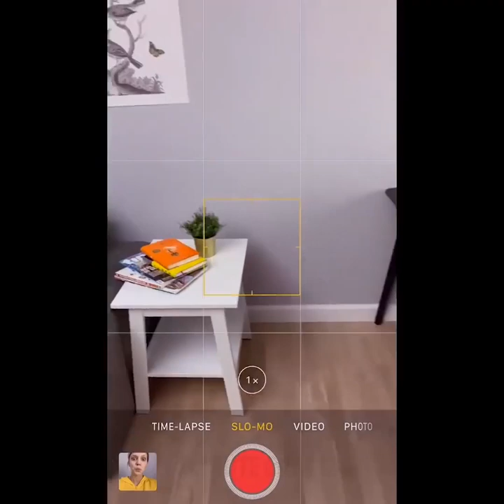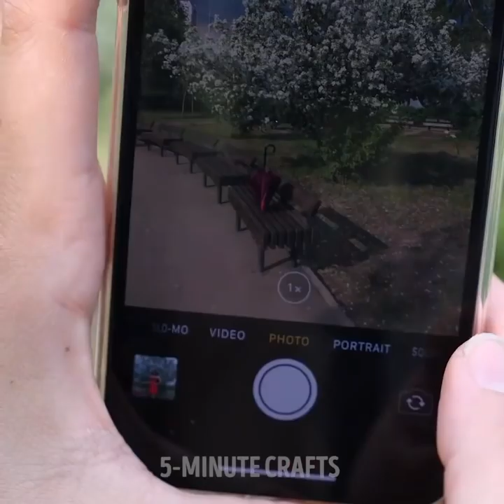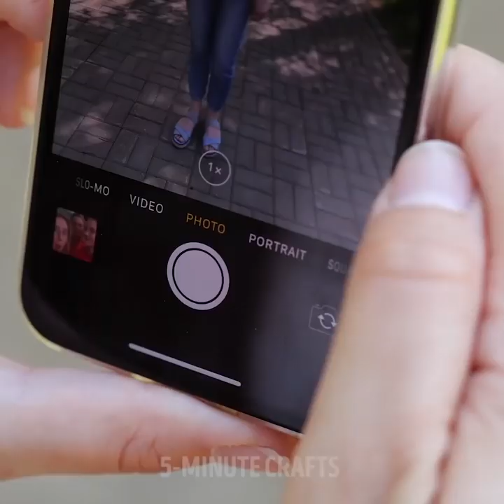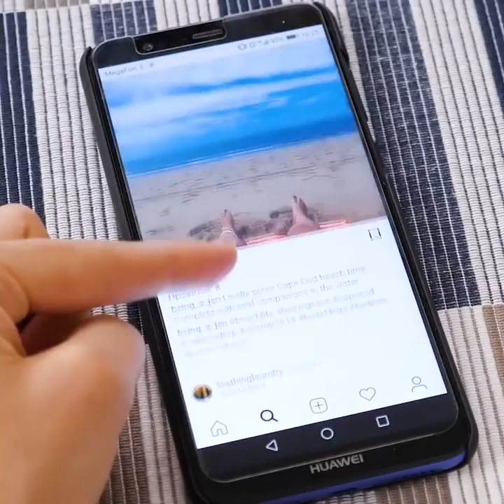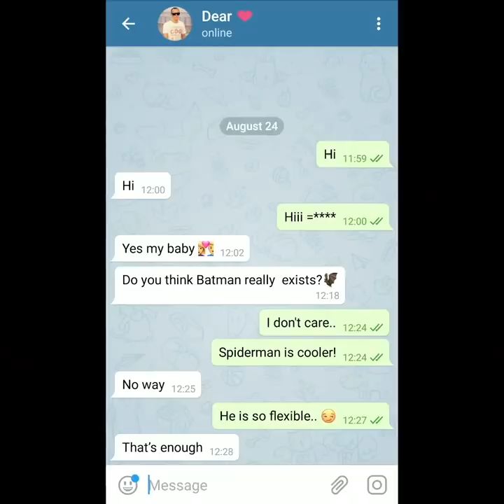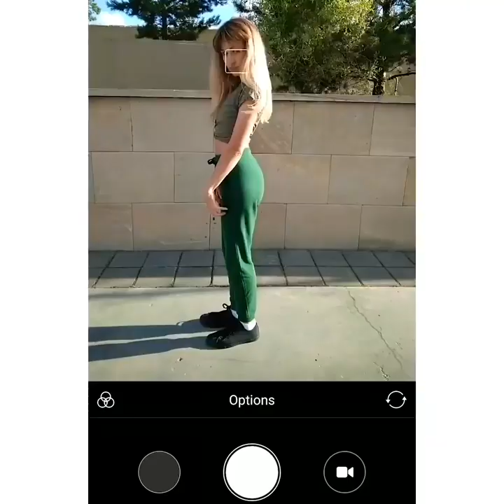31 VERRÜCKTE HACKS FÜR IHRE FOTOS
SO WERDEN DEINE FOTOS VIRAL
Wir können sagen, dass Fotografie eine ernste Kunst unserer Zeit ist. Es ist wirklich schwer, ein Bild zu machen, das besonders aussieht. Auf der anderen Seite kannst du mit deinem Smartphone professionelle Fotos machen. Du kannst alle Bearbeitungs-Apps auf deinem Handy finden. Dieses Mal verraten wir, wie du in Sekunden tolle Bilder machen kannst. Falls du bereits Blogger bist, helfen dir unsere Tipps, deine Social Media-Fotos zu verbessern.
Schau dir an, wie du deinen Hintern mit einer Pfanne auf Fotos vergrößern kannst! Ja, es klingt verrückt, aber wir enthüllen dieses Geheimnis in einem Video! Du kannst ein cooles Zeitlupenvideo mit einem Kosmetikpinsel und Glitzer machen. Ein cooler Trick für Beauty-Blogger. Mädels, eure Follower werden diese Idee lieben! Mach einen Wasserfall aus Rosen. Es ist eine sehr coole Idee, ein romantisches Foto zu machen. Finde diese tolle Idee in unserem Video!
Du kannst deine langweiligen Fotos verbessern, indem du Reflexionen hinzufügst. Mit diesem Trick werden die Aufnahmen von Anfängern auf ein völlig neues Niveau gebracht. Das Geheimnis ist sehr einfach, du brauchst ein zweites Handy. Halte das zweite Handy in einer horizontalen Ebene an die Unterkante des Telefons, mit dem du ein Foto erstellst. Eine weitere Idee, wie man eine coole Aufnahme bekommt, ist die Verwendung von Pfützen. Pfützen sind sehr nützlich und der Grund ist, dass sie Reflexionen haben. Du kannst erstaunliche Reflexionsfotos mit Pfützen aufnehmen oder etwas Wasser gießen.
Als Bonus findest du so coole Ideen: wie du mit m&m ein fantastisches Foto machst, Tricks, wie du dein Video viral machst, was bei schlechter Beleuchtung zu tun ist, wie du ein fantastisches Sonnenuntergangsfoto machst.
TIMESTAMPS:

00:53 Fototrick für Beauty-Blogger

01:23 Sternennacht

01:51 Perfektes Sonnenuntergangs-Foto

02:10 So erstellt man ein Multi-hand Foto

04:52 Pfützenreflektion fotografieren

Offizieller Kanal